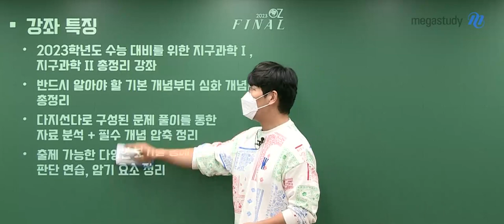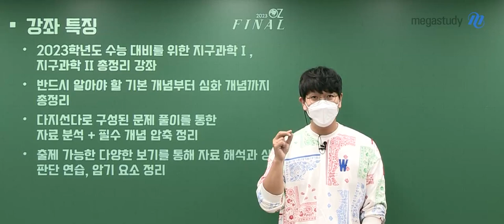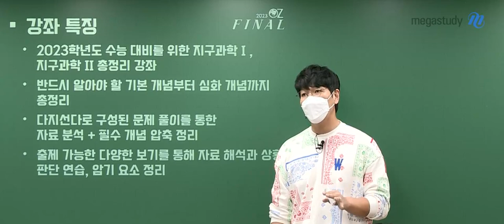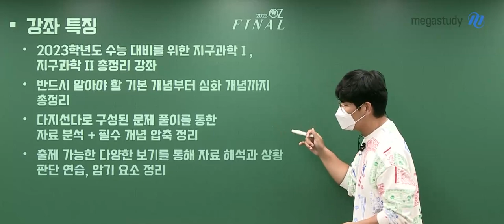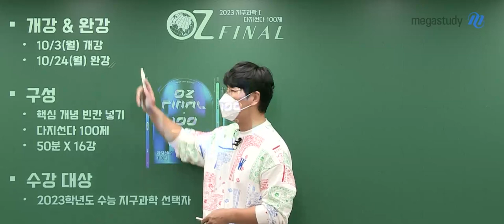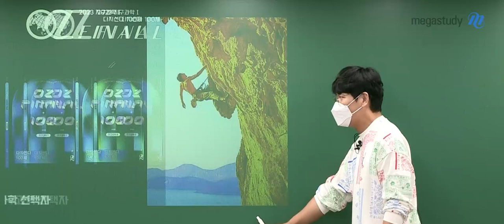[메가스터디] 지구과학 오지훈쌤 - 지구과학l 2023 NEW MAGIC FINAL 다지선다 OT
지구과학 오지훈 선생님의 2023 NEW MAGIC FINAL 다지선다OT 영상입니다.